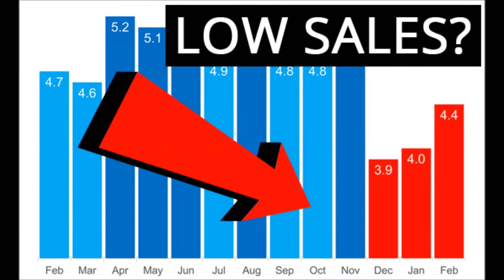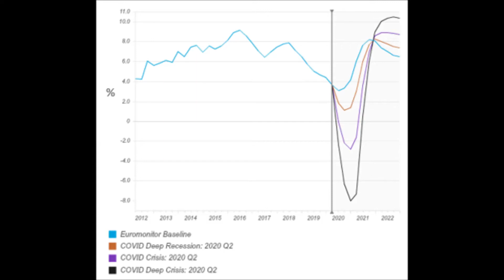Why Pepsi & Coco Cola company Low sales in India | Business News In Tamil | Eden TV Info